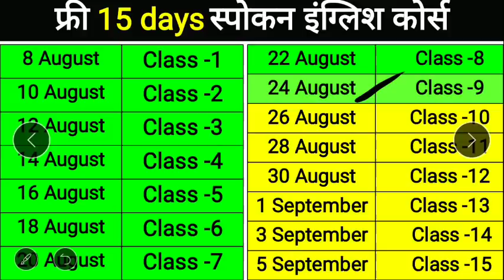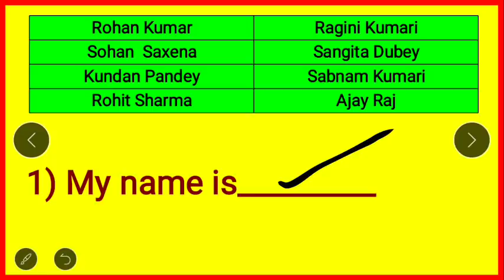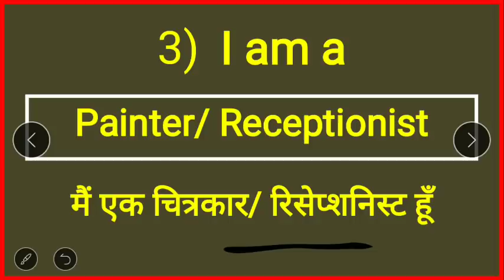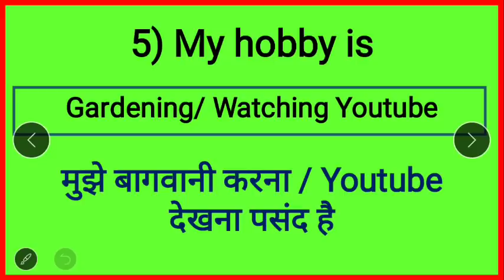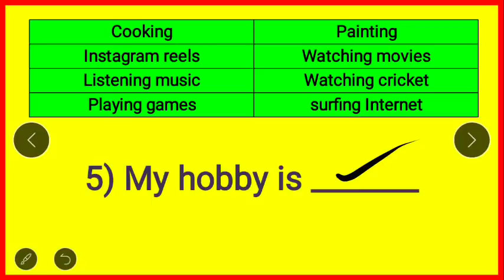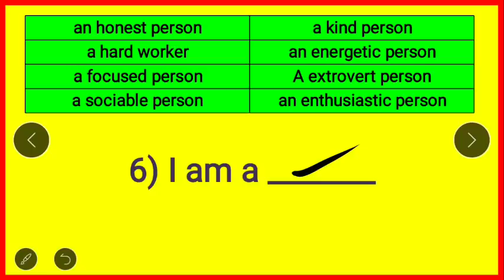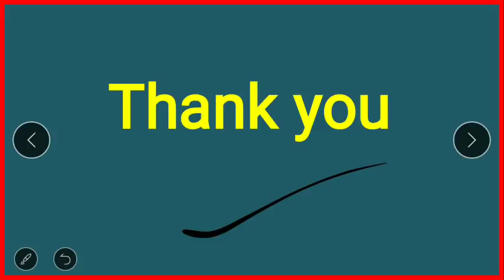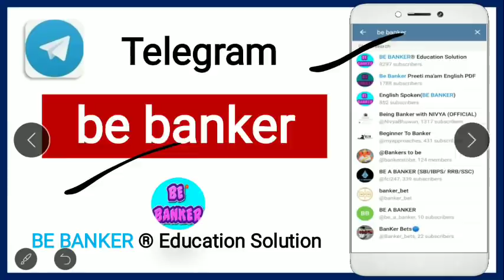अंग्रेजी में अपना परिचय कैसे दें ?/ Self Introduction देना सीखें/ How to introduce yourself/ Class-9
Class-9/ अंग्रेजी में अपना परिचय कैसे दें ?/ Self Introduction देना सीखें/ How to introduce yourself/Tell me about yourself/How to introduce yourself in interview/Self introduction interview/Myself Spoken English Practice by Priti mam

kya aap daily  English ki practice karna chahte hain , to ye ha  daily use lesson.Now practice and learn.

read english
english speaking course
english learn
english speaking
vocabulary practice